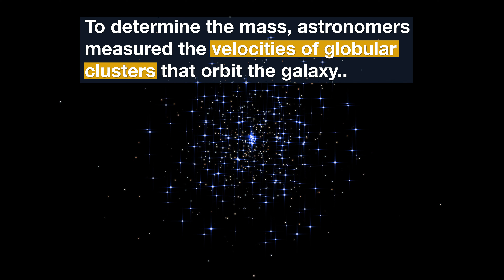Hubble & Gaia weigh the Milky Way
Measurements from the NASA/ESA Hubble Space Telescope and the ESA Gaia mission have been combined to improve he estimate of the mass of our home galaxy the Milky Way: 1.5 trillion solar masses.

Credit:
Directed by: Bethany Downer.
Editing: Nico Bartmann.
Web and technical support: Mathias André and Raquel Yumi Shida.
Written by: Mathias Jager .
Footage and photos: ESO, P. Horálek, ESA, Hubble, NASA., L. Calçada, M. Kornmesser, ATG Medialab, F. Ferraro, S. Brunier.